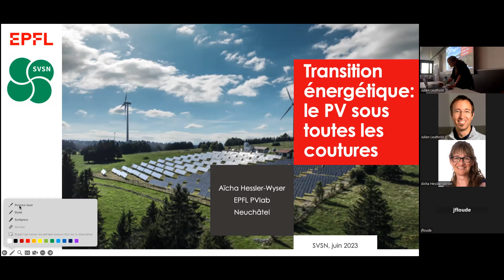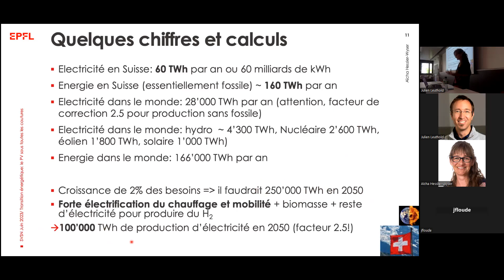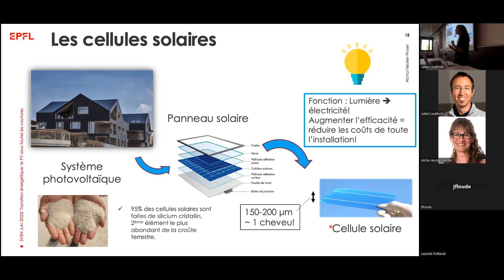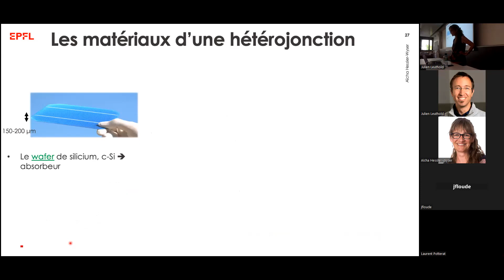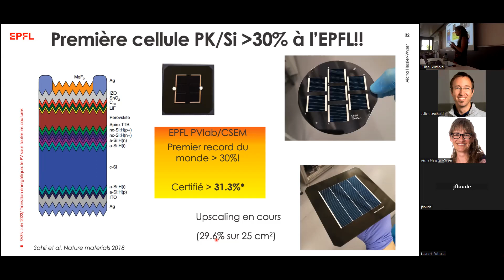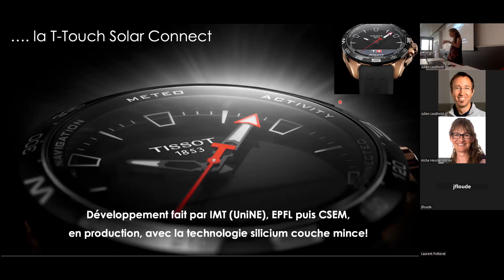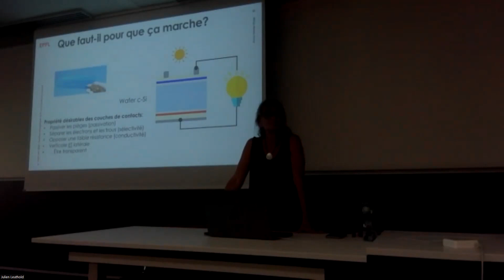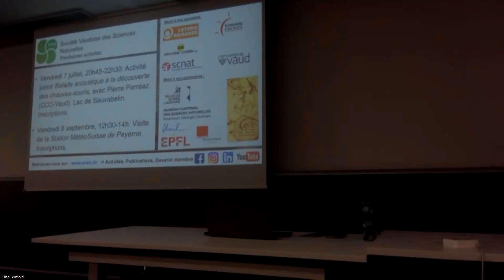Conférence SVSN: Photovoltaïque (Aïcha Hessler-Wyser)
Début de la conférence à 03:46

Conférence SVSN Photovoltaïque, par Dr Aïcha Hessler-Wyser

Titre : Transition énergétique : le photovoltaïque sous toutes ses coutures

Résumé de la conférence : Le réchauffement climatique et l’urgence d’agir pour le limiter ne sont plus à démontrer, même si certains climatosceptiques persistent à contester cet état de fait ! Pour réussir notre transition énergétique d’ici à 2050, il est scientifiquement démontré qu’il faudra réduire au maximum notre consommation d’énergies fossiles et développer un mix d’alternatives renouvelables, parmi lesquelles l’énergie photovoltaïque (PV).
Nous allons analyser l’évolution de cette technologie PV ainsi que ses potentiels et parcourir l’état de la recherche actuelle dans ce domaine. Ceci sera mis en perspective avec les recherches de pointe faites à l’Ecole Polytechnique Fédérale de Lausanne (EPFL) et au Centre Suisse d’Electronique et de Microtechnique (CSEM). Après une description des différentes technologies actuelles, nous verrons pour certaines d’entre elles comment les cellules solaires sont fabriquées, comment elles sont ensuite assemblées pour constituer un panneau solaire, et finalement comment ceux-ci sont conçus pour être intégrés au mieux dans des constructions urbaines. La dégradation des cellules et des panneaux solaires sera également discutée. Pour cela, nous voyagerons de l’échelle atomique (pour décrire les couches qui constituent une cellule solaire) jusqu’à celle d’un bâtiment dont la toiture où les façades seraient équipés de panneaux solaires.
La conférencière : Après des études de physique suivies d’une thèse de doctorat en physique à l’EPFL, dans le domaine de la microscopie électronique, le Dr Aïcha Hessler-Wyser a rejoint le Centre de Microscopie Electronique et de Microanalyse de l’Université d’Australie Occidentale à Perth en 2000, pour y étudier les propriétés quantiques de nanoparticules de CdSe élaborées par processus mécano-chimique. En 2002, elle est revenue à l’EPFL au Centre Interdisciplinaire de Microscopie Electronique (CIME) où elle a conduit divers projets de recherche et mandats industriels en tant que collaboratrice scientifique sur des matériaux aussi divers que des aciers, des cellules photovoltaïques, des cellules céramiques pour piles à combustible, des alliages à mémoire de forme, des superalliages à base de nickel, etc. Elle a participé activement à la formation et au support aux utilisateurs pour les microscopes électroniques à transmission et balayage, ainsi qu’à l’enseignement des cours de microscopie électronique des deuxièmes et troisièmes cycles. Elle y a encadré six doctorants dans les domaines des piles à combustibles à oxydes solide et des alliages à mémoire de forme pour applications bio-médicales ainsi qu’en métallurgie appliquée à l’horlogerie et à l’industrie automobile. En 2012, elle a rejoint le laboratoire de photovoltaïque et couches minces électroniques (PVlab) dans l’antenne neuchâteloise de l’EPFL en tant que directrice adjointe du laboratoire, où elle a obtenu le titre de maître d’enseignement et de recherche. Outre des activités de gestion générale d’un laboratoire de 40 personnes, elle dirige les activités liées à la caractérisation microstructurale des dispositifs élaborés au PVlab (5 doctorants). Elle participe également activement à l’acquisition de projets de recherche sur l’ensemble des thématiques du PVlab.

La Société Vaudoise des Sciences Naturelles : Depuis 200 ans, la Société Vaudoise des Sciences Naturelles (SVSN; s’engage pour la promotion des sciences naturelles et leurs curiosités, incluant les mathématiques, la géologie, la physique, la chimie, la biologie, la botanique et la zoologie. Forte d’un réseau important, la SVSN favorise les échanges interdisciplinaires et intergénérationnels entre les scientifiques et avec le public, en organisant des conférences académiques, des visites et excursions, en montant des projets de science participative, en publiant des bulletins et des mémoires, et en décernant des prix d’encouragement à la relève.